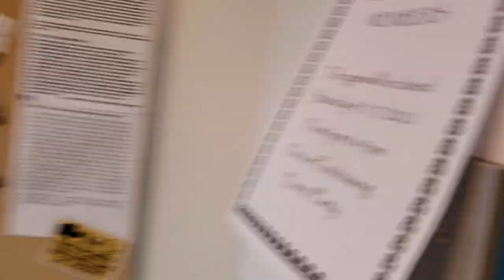House of Mesmeric and Friends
Time-lapse through the groovy shindig of far-out cats dressed to the nines.